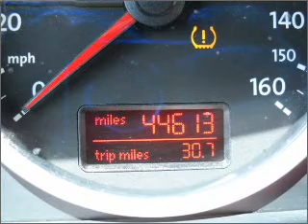2008 Volkswagen Touareg 2 - Long Beach CA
Year: 2008
Make: Volkswagen
Model: Touareg 2
Trim: VR6 FSI
Engine: 3.6 liter 6 cylinder 24 valve
Transmission: 6-Speed Automatic
Color: Silver
Mileage: 44600
Address:
3950 Cherry Avenue